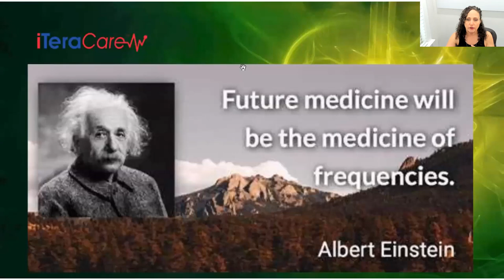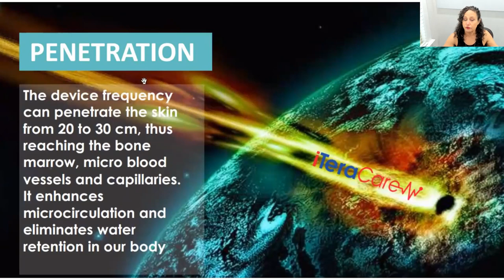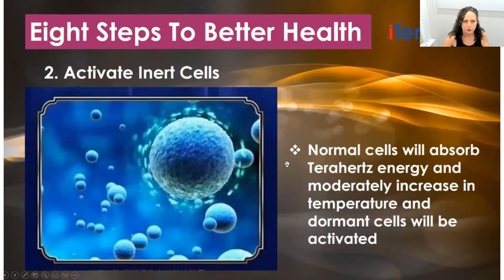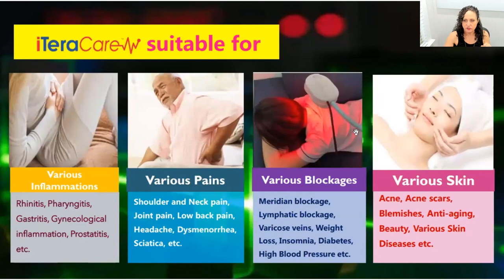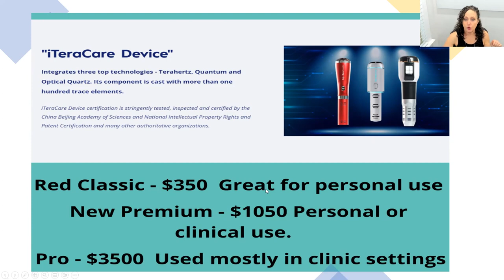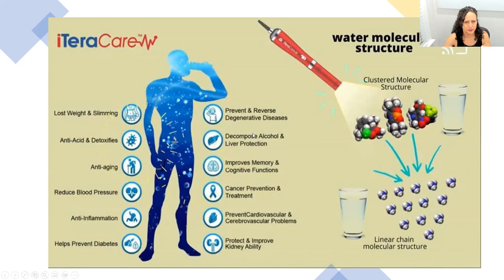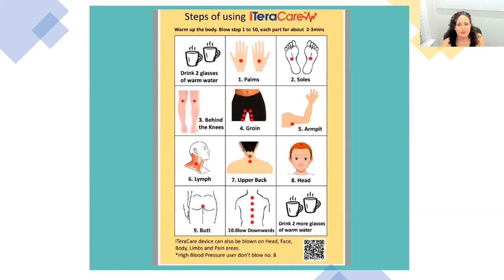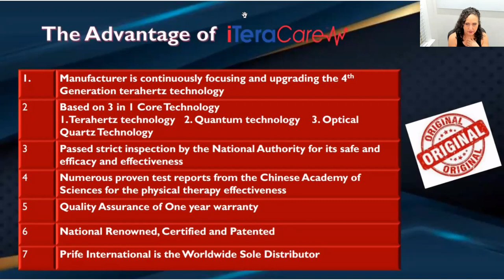Iteracare 101!🎁👩‍🎤 What, Why and How to Use the Health blower.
Iteracare 101!🎁👩‍🎤 What, Why and How to Use the Wand.
The Iteracare health blower is blessing thousands of people around the world.  It's a cutting edge self care device that uses 3 core technologies to help us unblock our energy meridians and lymph, identify and charge healthy cells, identify and detoxify unhealthy cells, stimulate latent stem cells, reduce inflammation, improve skin quality and more.  It uses terahertz technology, scalar/healing frequencies and quartz technology.
We go into the what, why and how to use this health blower to get the best benefits possible.  We also answer questions and share new and creative ways to use the iteracare health blower.

For more information about this device, go to:
Renee McLaughlin is a health and fitness professional, educator, speaker, motivator, and trainer with over 30 years of success stories from her clients. She has a Master of Science degree in Natural Health, is the developer of the Optimal Weight Management Coaching Program, is a quantum biofeedback practitioner, teaches many different movement classes including T-Tapp, Gentle Somatic Yoga, the “Original Barre” (Lotte Berk method) and Stretch and Sculpt (her own fusion workout).

A life-long student of fitness and health, Renee is constantly researching new tools to help her clients on their respective fitness and health journeys. In her three decades of working with hundreds of clients across every level of health and fitness, Renee knows life is movement and movement is life. When you stop moving, you stagnate at all levels (physically, emotionally, mentally and spiritually), tighten up, dehydrate and increase the aging process.

Movement is a powerful healer and when you add the element of joy you will be blown away by how it will transform you body, mind and spirit. Renee teaches a variety of movement programs to give her clients a well rounded, healthy, joyful body and life.